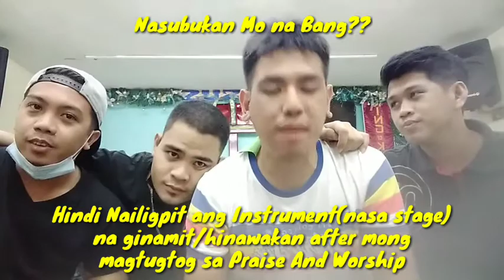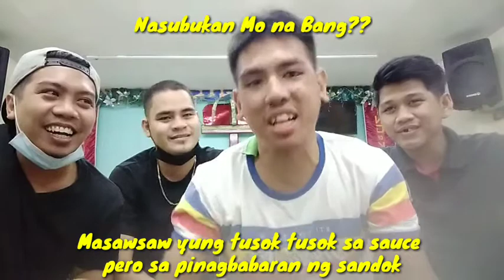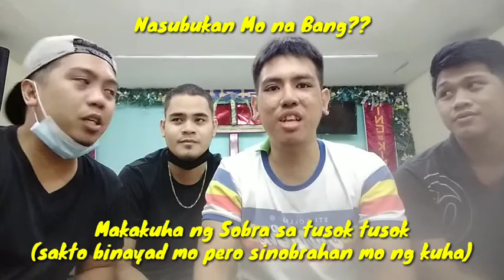Nasubukan Mo Na Bang? Ft. Birthday Party Boys (Bukingan at Napaamin Siya Ih!!!) Konti pa!!!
Video Date: December 13, 2020

So wazzup! Here's your boy Kaiklog na naman nagbabalik sa panibagong Video! So tinanong ko sila about sa mga nangyari sa Church. Entitled NASUBUKAN MO NA BANG? Napaamin siya di oras ihh. Nag After ng Sunday Service namin ito ginawa.

Featuring:

•GONGTV
•PATRICK CANSANAY
•JERSON DEMATEO

Sa gustong magpashoutout Comment lang kayo dito. And mashashoutout kayo sa next vlogs ko.

So eto yung links ng pinromote ko na Channels.

Kung bago ka palang sa channel ko. Dont forget to Click like Share and subscribe click niyo na rin yung notification bell para updated kayo sa vlogs and trains na iuupload ko and Comment kung ano gusto niyong icontent ko😊 Support all Small Youtubers. Magsama sama tayong lahat sa pag angat payaman.

God bless you all mga kaiklog!!! Mag ingat kayo palagi.